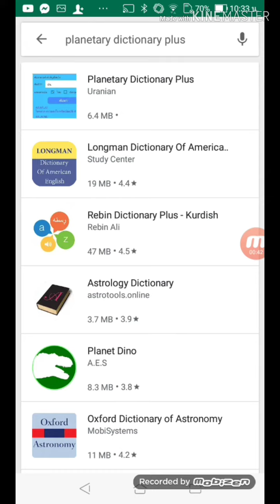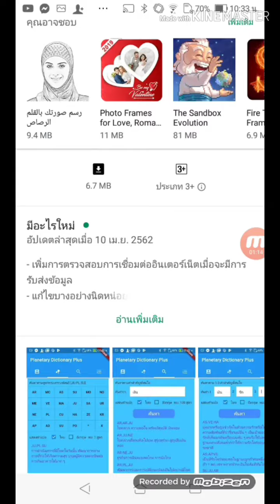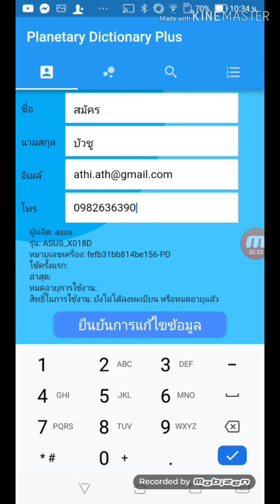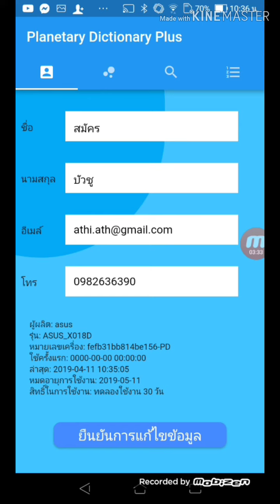การติดตั้งแอพ Planetary Dictionary Plus พจนานุกรมพระเคราะห์สนธิ คำแปลการผสมดาว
แอพ Planetary Dictionary Plus สำหรับมือถือ Android โฉมใหม่ ออกแบบและพัฒนาด้วยเทคนิคใหม่หมด เพื่อให้รองรับการใช้กับสมาร์ทโฟนได้มากยี่ห้อ/รุ่นขึ้น

เป็นแอพพจนานุกรม สำหรับเปิดหนังสือพระเคราะห์สนธิหาคำแปลหรือความหมายของการผสมดาวได้ง่าย ๆ 3 ลีลา ตามแนวโหราศาสตร์ยูเรเนียนซึ่งมี 22 ดาว/ปัจจัย (ครอบคลุมดาวในโหราศาสตร์ไทยทั้งหมด)

1) กดปุ่มป้อนสูตรที่ต้องการค้นหาคำแปลได้ ดูคำแปลได้ตั้งแต่ดาวเดี่ยว ผสมได้สูงสุด 3 ดาว ในมุมมอง A, A=B, A/B=C หรือ A+B-C

2) ค้นหาจากคำสำคัญได้ เช่น โชคลาภ, ทรัพย์, โรค, อุบัติเหตุ เป็นต้น

3) ค้นหาจากคำสำคัญ 1-3 คำร่วมกัน เช่น รัก สุข, รัก เงิน, รัก สุข เงิน เป็นต้น

ราคา 199 บาท (ส่วนหนึ่ง 100 บาทสำหรับคุณปานใจ พลอารีย์ ทายาท อ. พลตรี ประยูร พลอารีย์ ผู้แปล)

โหลดไปลองเล่น ลงทะเบียนผู้ใช้แล้วจะทดลองใช้ได้ 30 วัน เล่นแล้วชอบ ช่วยบอกต่อนะ และ Inbox มาถามเลขที่บัญชีจ่ายเงินได้เลยครับ